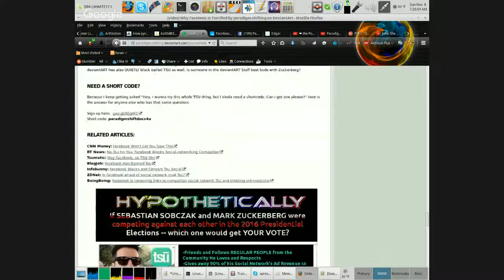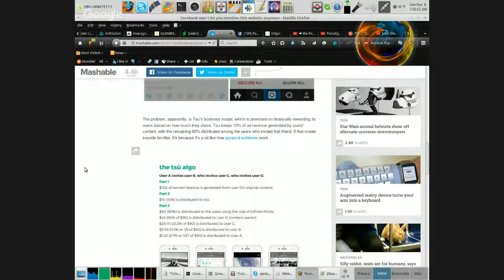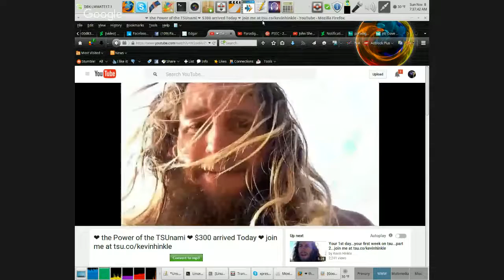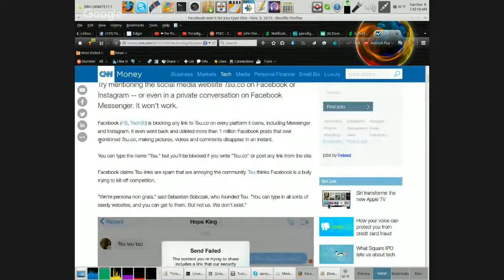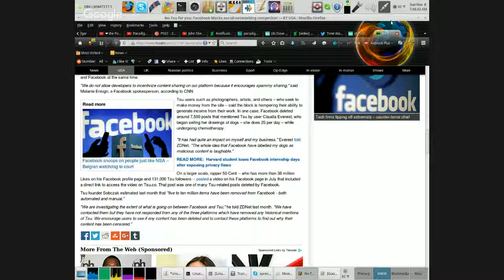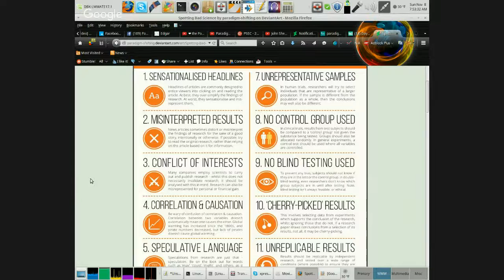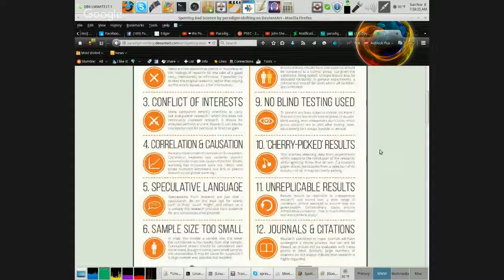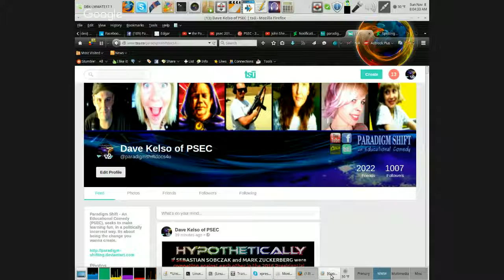PSEC - 2015 - TSU and Mashable's Logical Fallacy [hd 1280 x 720]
ABOUT: In this episode of "Paradigm Shift - An Educational Comedy" that we have titled as "PSEC - 2015 - TSU and "Mashable's Logical Fallacy"" -- as Facebook's censorship tactics from their competitor "TSU" continue to go viral, we see many well researched and thorough articles on the subject, from places such as Dave Kelso's deviantART Journal, Tsumatic, CNN Money, RT News, BlogJob, InfoBunny, ZDNet, BoingBoing, etc. Of course with the well researched articles, we're also going to have the cherry picked logical fallacies, such as the article written over at Mashable. Dave Kelso (Time Warrior) discusses exactly how and why the Mashable article is a logical fallacy, and why the other before mentioned articles are well researched. He also goes into "how to spot bad science" for those whose goal is to get at the facts, rather than to simply look at only what feels comfortable to you, whilst throwing the rest out.

Applicable Hashtags

deviantART Video: Exceeds 20min Limit.